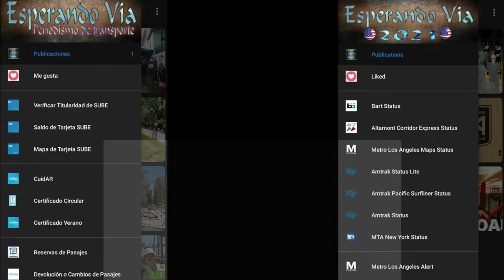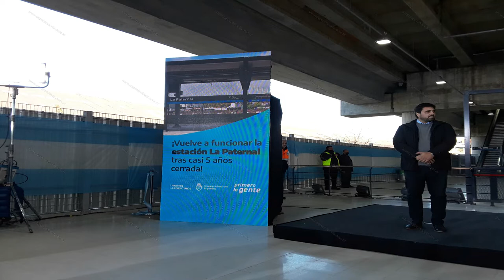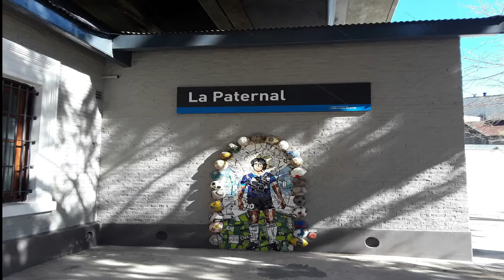Inauguración de la Estacion La Paternal de la Linea San Martin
En este video podran ver la inauguración y habilitacion del servicio en la Estación La Paternal del Ferrocarril San Martin